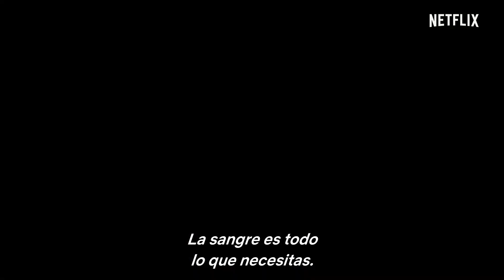DRÁCULA | Tráiler Oficial Sub.Español (2020)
Ha estado rondando desde hace siglos, pero ¿qué pasaría si un rival a su altura le devuelve la mordida? Los creadores de "Sherlock" presentan una nueva serie inspirada en el clásico de Bram Stoker, protagonizada por Claes Bang en el papel de Drácula. El 4 de enero en Netflix.